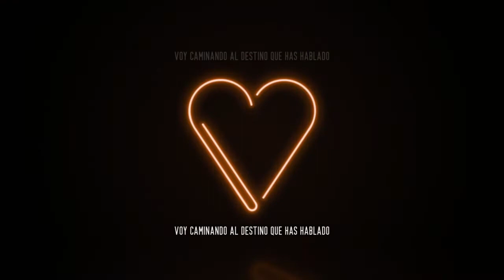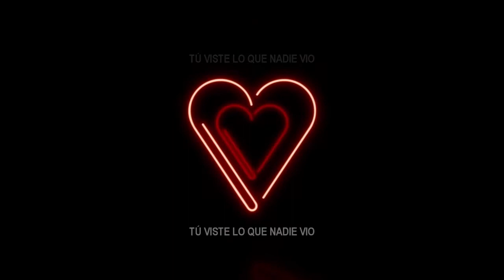Me has robado el corazón - Montesanto, Chucho VCJ /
Canción: Me Has Robado el Corazón
Intérprete: @Montesantoficial @Douglasdlima

Como parte de mi proyecto "Anexos VCJ", donde le añado rap a canciones que originalmente no llevaban rap, pero se prestan para hacerlo, quiero compartirles este tema que disfruté mucho al colocarle unas rimas encima.
Te invito a que lo veas y compartas, y disfrutes de esta nueva creación musical, donde se aprovechan espacios de una canción excepcional y se le suman rimas en rap que le dan frescura y actualidad.